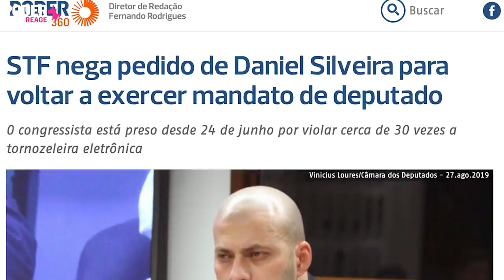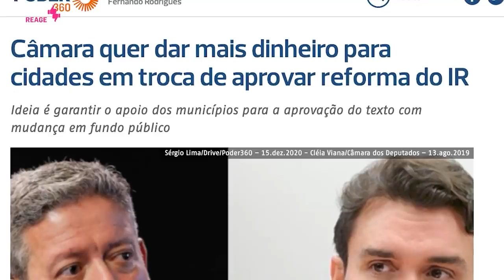Bolsonaro destruiu a DIREITA e reviveu a ESQUERDA - react com psolista